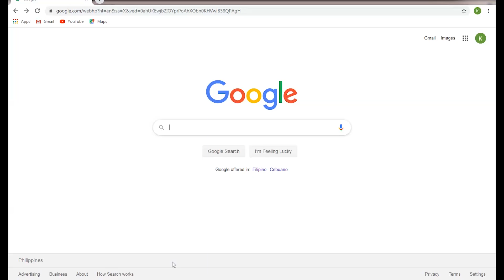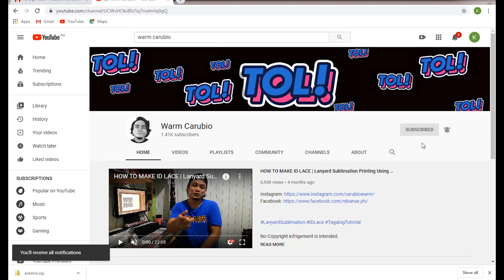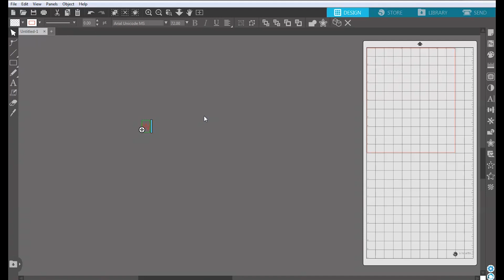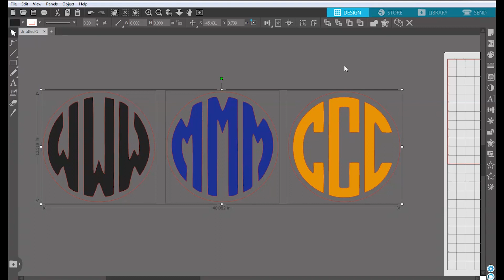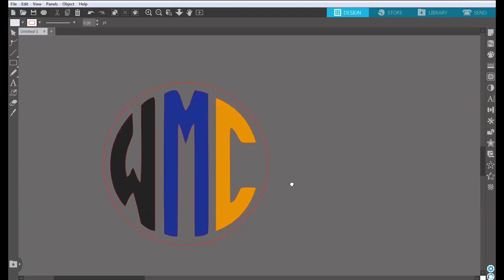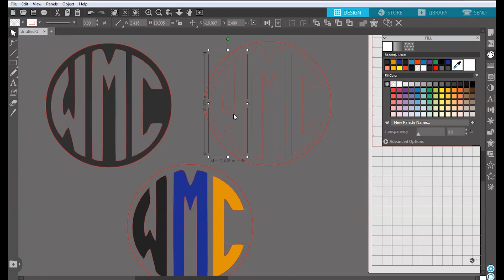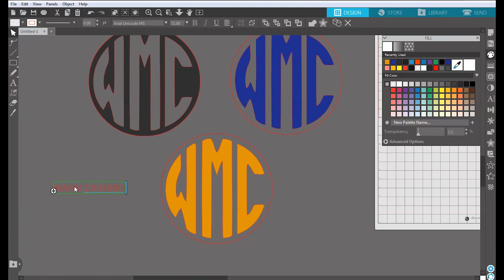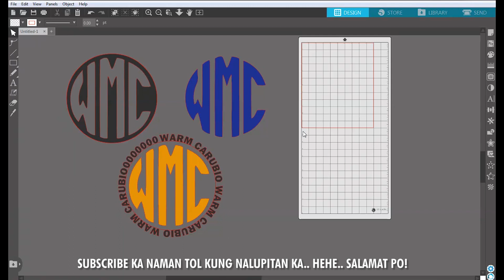HOW TO MAKE A MONOGRAM LOGO IN SILHOUETTE STUDIO CAMEO